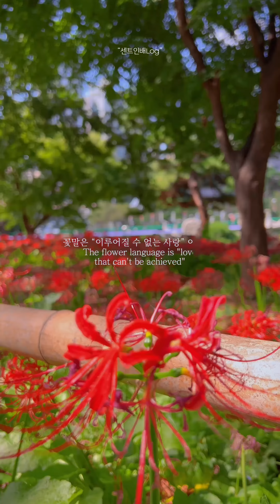[STIBLog] : 🍁🌺 가을에만 볼수 있는 꽃! 서울 봉은사에서 볼수 있는 꽃무릇!을 아시나요?!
[STIBLog] : 🍁🌺 가을에만 볼수 있는 꽃이 있다?! 꽃말은 왜케 슬퍼 😭

여러분 "꽃무릇"을 아시나요?!
9월~10월에 피는 가을 꽃이라고 하는데요!  "이루어 질수 없는 사랑"이란 꽃말이 있다고 합니다!
서울에서 볼수 있는 곳이 많지 않은데...
서울 봉은사에 꽃무릇을 볼수 있다고 해서 다녀왔어요!
입구에서는 연보라색의 개미취 꽃이 반겨 주네요! 연보라색도 참 이쁜거 같아요!
이번 가을엔 꽃보러..가까운 도심속 절인 봉은사에 가보는건 어때요?!